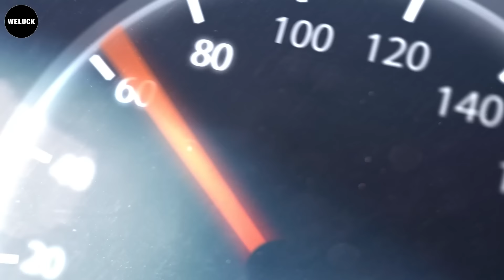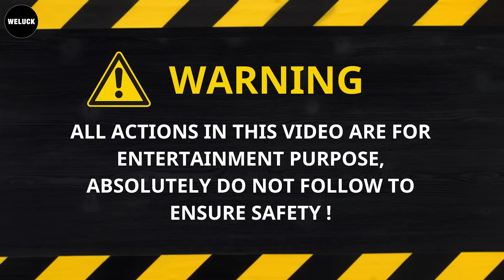200 SHOCKING Car Crashes Moments Video On The Road You Wouldn't Believe If Not Filmed!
200 SHOCKING Car Crashes Moments Video On The Road You Wouldn't Believe If Not Filmed!
This thrilling car crash compilation features shocking car crashes from around the world, highlighting the dangers of bad drivers and idiot drivers. Captured by dashcams, these intense moments include driving fails and unexpected brake checks that lead to dramatic car crashes. From chaotic new road rage incidents to jaw-dropping car crash USA footage, every clip is caught on camera. Whether it's driving fails in Canada or reckless behavior on busy streets, this video serves as a stark reminder of the risks on the road. Get ready to witness a series of unbelievable car crashes that emphasize the need for safer driving habits.
WELUCK Channel of footage videos featuring driving fails, bad drivers, idiots in cars, idiot drivers and car crashes. Our videos aim to raise awareness and learn from other people's driving errors.
If you have a good video, let me make your video famous.